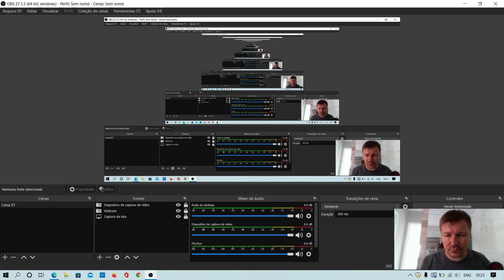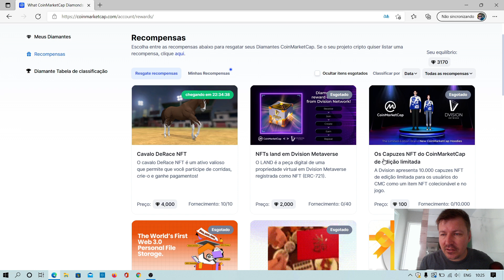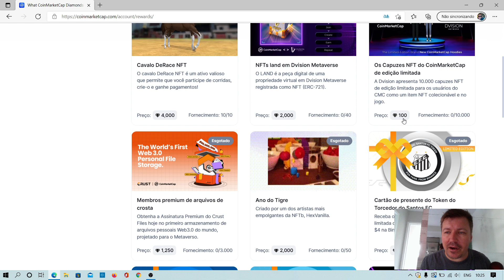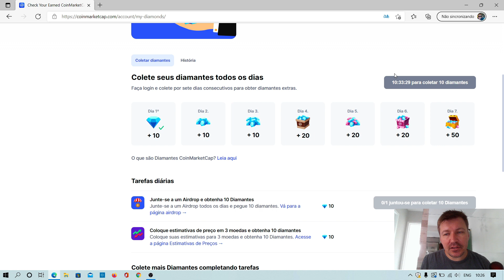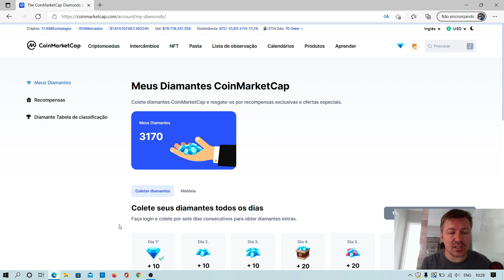COMO GANHAR NFT GRATIS - GANHAR NFT NO CELULAR DE GRAÇA - NFT GRATIS PARA GANHAR DINHEIRO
Nesse vídeo mostro como podemos ganhar nft gratis sem nenhum investimento apenas indo no site que comentei no vídeo e deixei o link de indicação acima e abaixo fazer o seu login e todos os dias recolher os diamantes para ir acumulando e depois ficar acompanhando para escolher o nft que você vai trocar por seus diamantes essa é uma forma para ganhar nft gratis sem nenhum investimento de dinheiro. Os Nfts que são dados como recompensa muitas vezes são bem interessantes e valem dinheiro como é o exemplo que mostrei no vídeo um cavalo do jogo de Race acredito que esse Nfts possa valer um bom dinheiro.